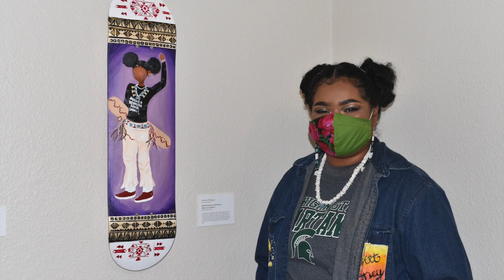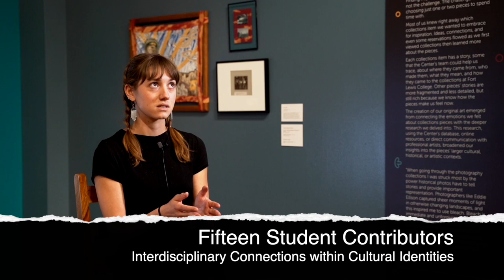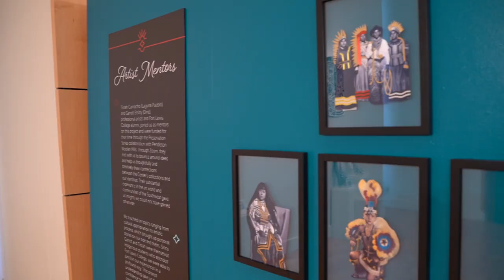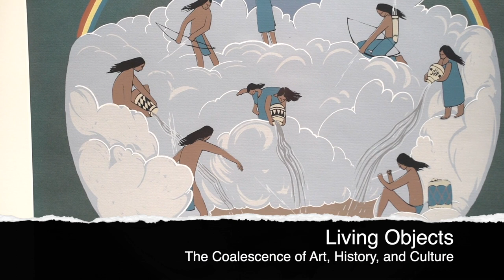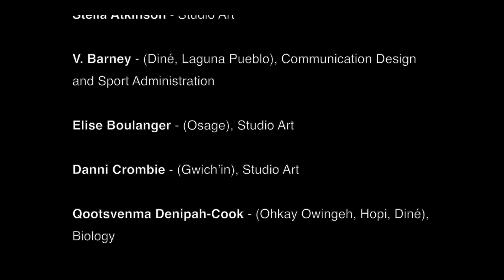Throughline: Student Works Inspired by the Center's Collections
This video reflects on "Throughline: Student Works Inspired by the Center's Collections," a student-driven exhibit curated by Elise Boulanger (Citizen of Osage Nation) centered around the idea of exploring personal narratives to find meaningful connections with museum collections — objects that are living, made from living beings, passed on to living beings and existing for generations to come.

Student participants worked closely with Boulanger and Center staff to choose one or more pieces from the collections that connected with their cultural background or artistic practice, then conducted research to trace their stories through time by broadening insights into the pieces’ larger cultural, historical, or artistic contexts. Through working with artist mentors and FLC alumni Tirzah Camacho (Laguna Pueblo) and Garrett Etsitty (Diné), the process culminated in the creation of contemporary art and other works by each participant that celebrated the connection with their chosen collections item, which were shown side-by-side.

"Throughline" was curated by Elise Boulanger as her senior capstone project for the Fort Lewis College Art & Design Department and was on display from April 2021 through April 2022.

Video by Nathan Van Arsdale, Senior Videographer and Photographer for Ballantine Communications, Inc.

This video was created with the generous support of Richard Ballantine.